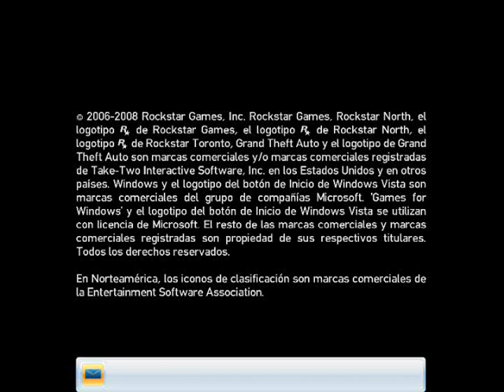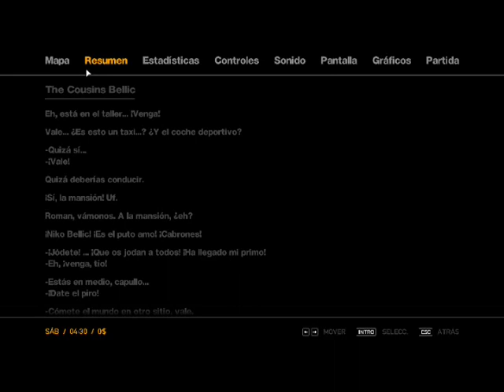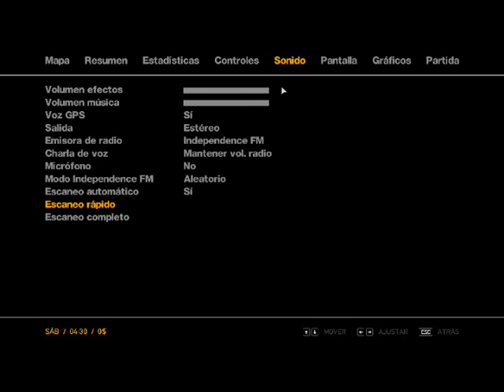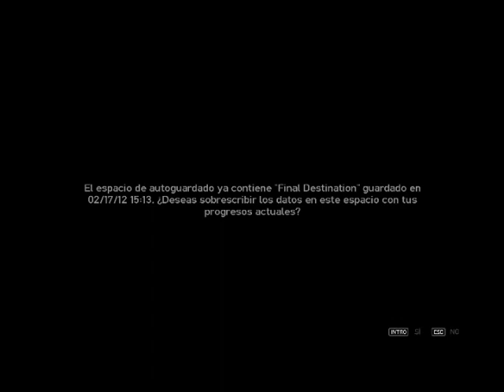Grand Theft Auto IV (GTA 4) - Episodio 1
Bienvenidos a éste nuevo Let's Play, mi doceavo Let's Play. Yo creo que por la demanda que hubo respecto a éste juego les gustará bastante, la verdad eso espero. Así que tan sólo siéntense y disfrútenlo.

La verdad creo que varios de ustedes creian que ya me había desanimado y que ya no iba a hacer éste Let's Play y quizá se dieron por vencidos. En lo personal, nunca me desanimé ni me opuse ante la creación de éste Let's Play, pero la demanda de parte de ustedes, ya que me pedían el juego a cada rato hace poco tiempo, no es que me haya obligado a haberlo, al reves, me tomé más tiempo en hacerlo respecto a esos pedidos, para que quedé en suspenso la creacion de éste juego. Yo siempre tuve muchas ganas de hacerlo, si no, que al pedírmelo tanto, pude notar el número de demanda ante éste juego, y decidí pues comenzarlo más tarde.

Este juego sólo lo he pasado una vez hace poco, asi que no me pidan mucho respecto a cultura, jugabilidad, y destreza. Las gráficas me parecen muy pero muy buenas, obviamente que salió hace poco, por eso las tiene. El hecho de tener también la música propia que uno quiere, me hace jugarlo con más emoción, porque es la música de mi vida real la que me pondré a escuchar. Les recomiendo que lo jueguen en 800 x 600 para que tengan un buen movimiento de personaje y facilidad para voltear la cámara. Si hablamos de la historia de éste juego y el conocimiento, no diré mucho al respecto puesto que le quito la intriga, pero si puedo afirmarles y asegurarles que es muy buena. De hecho, el mismo juego les dará la oportunidad de saber la historia de éste juego gracias a sus subtítulos en español que nos darán en varias escenas, las cuales, no leeré por nada, como lo he hecho en mi antiguo Let's Play de GTA, ya que ni yo mismo me las sé por completo y quiero concentrarme también en leerlas.

El juego es muy largo, así que no les aseguro para nada cuantos episodios puede tardar. Si tienen una duda respecto a la música del juego, no tengo ningún problema en darle la información o el nombre de la canción. Tan sólo dejen el minuto exacto para saber a cual se refieren y yo la buscaré y se las pasaré. Yo escucho de todo la verdad. Obviamente, sólo saqué las mejores canciones que tenga en mi computador, para resproducirlas en el juego, en la emisora de radio Independence FM.

Para los que tengan dudas sobre donde pegar las canciones, para que puedan escucharlas en el juego, se pegan en: "My Documents\Rockstar Games\GTA IV\User Music". Les recomiendo que peguen una carpeta completa con la música que quieran, de lo contrario algunas se perderán y no se escucharán. Antes de empezar a jugar tendrán que escanear las canciones en el Menu del juego, de ahi, Sonidos.

En este juego nosotros somos Niko Bellic, un hombre que fue militar, y pasó momentos muy dificiles. Nosotros llegamos a la ciudad de Liberty City con la intención de crear una nueva y buena vida. Pero las cosas obviamente no saldrán como lo planeado. Roman, nuestro primo, nos dará la bienvenida. Para esto, Roman, le habrá mentido a Niko todo el tiempo sobre una buena vida, la cual no tiene. Nosotros comenzaremos el juego, siendo el guardaespalda de nuestro querido primo Roman por así decirlo. Así que en lugar de llegar a ésta ciudad de Liberty City con nuevas ideas y una buena mentalidad para tener facilidades, será todo lo contrario.

En este episodio, estaremos pasando las siguientes misiones:

The Cousins Bellic:

No es exactamente una misión, sólo es la introducción básica a éste juego. Se basa en la llegada de Niko Bellic a Liberty City abordo del Platypus, un crucero de carga en el cual trabajaba. Roman, nuestro primo, nos dará la bienvenida.

It's your call:

La segunda misión de juego. Nuestro primo Roman nos mandará ir a su empresa de taxis para darle un poco de apoyo ya que tiene muchas deudas en su vida. Nosotros lo complaceremos a comienzos de éste juego y a la misma vez, nos enseñarán las cosas básicas de éste juego. En éste caso, acompañaremos a Roman a una ferretería, y tendremos unos pequeños problemas con mafiosos que lo vendrán siguiendo. En ésta misión nos enseñarán a usar nuestro celular y escapar hasta perder a nuestros enemigos.